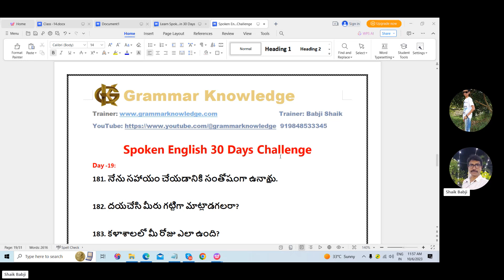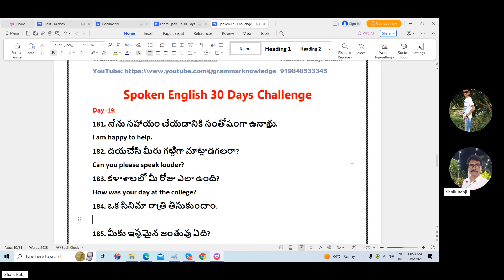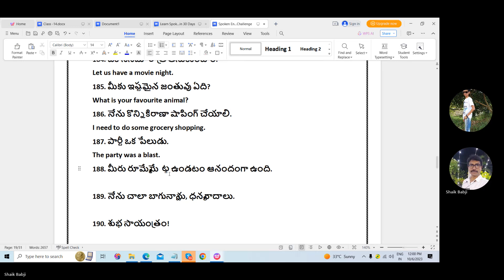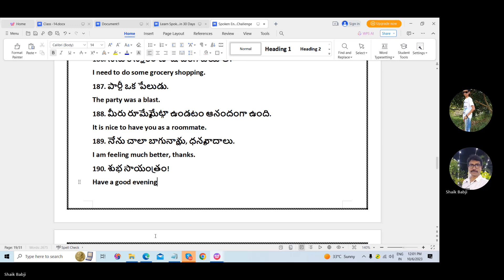Day -19: 30 Days Basic Spoken English for Telugu Children | How to Learn Spoken English